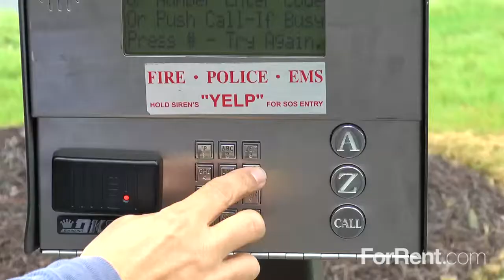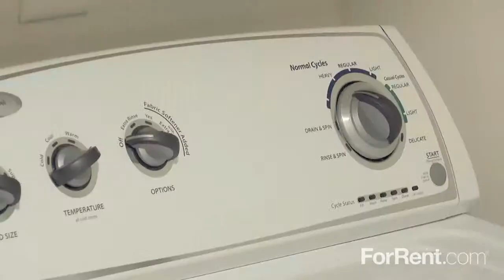Video Production Services, real estate. North Carolina - In Focus Studios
Here is an example of our real estate video production in Fayettville, NC. We can help your house sell or your investment property rent.